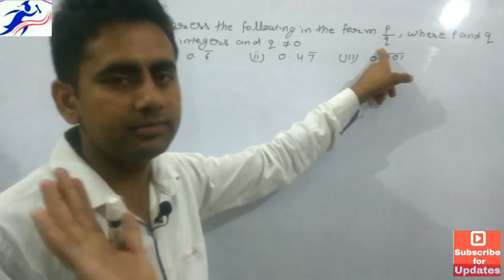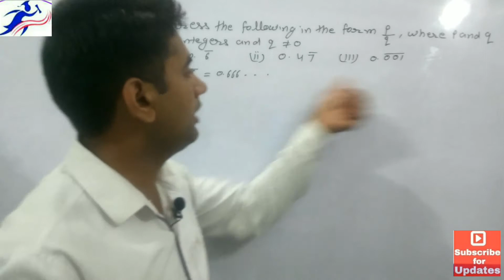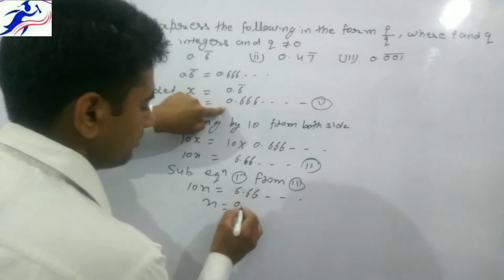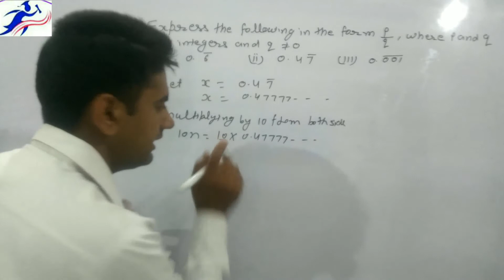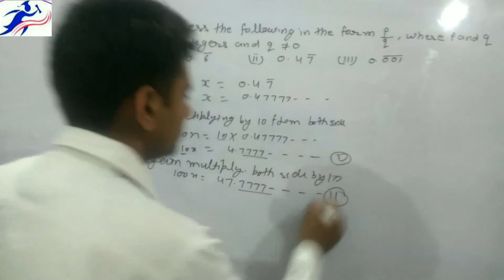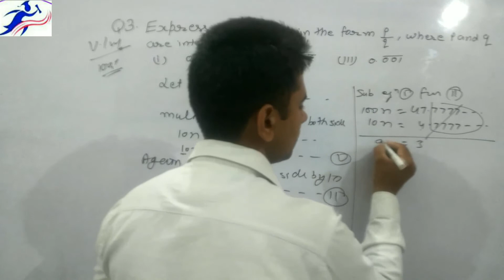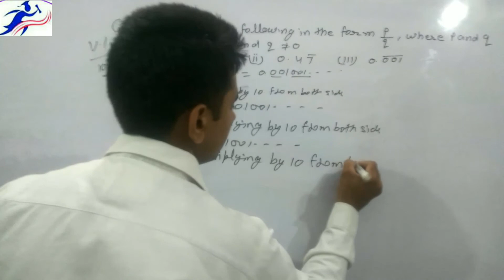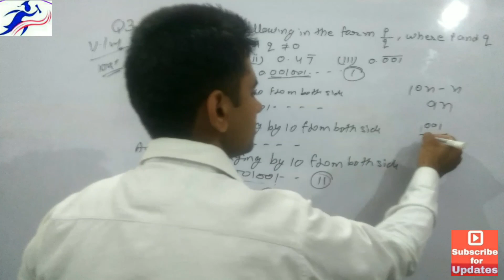Class -9th maths Chapter -1(NUMBER SYSTEMS ,Ex1.3 ll Q3 NCERT CBSE Part -8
Class -9th maths  Chapter -1(NUMBER SYSTEMS